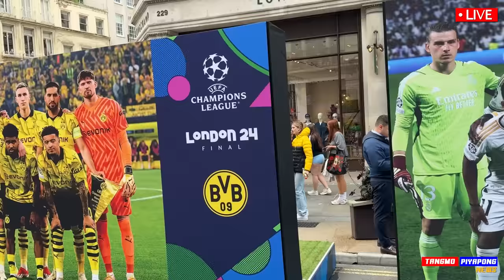UCL ยูฟ่า แชมเปี้ยนส์ลีก !! ก่อนเกม นัดชิง เรอัล มาดริด พบ ดอร์ทมุนด์ - แตงโมลง ปิยะพงษ์ยิง